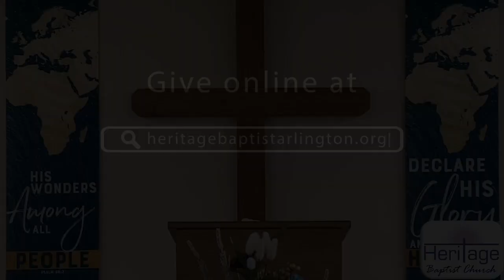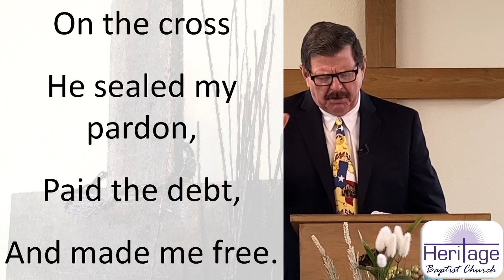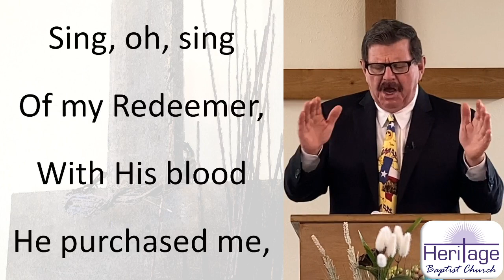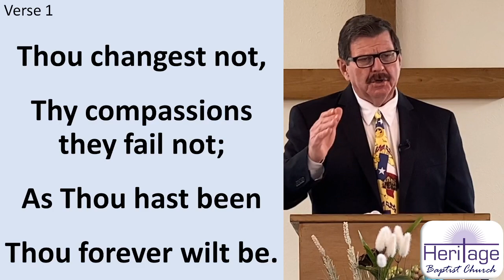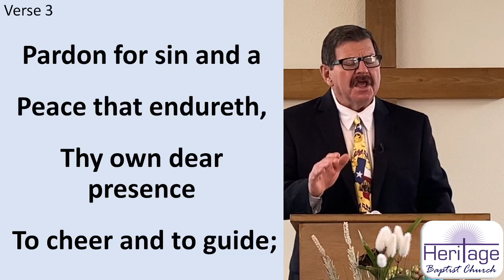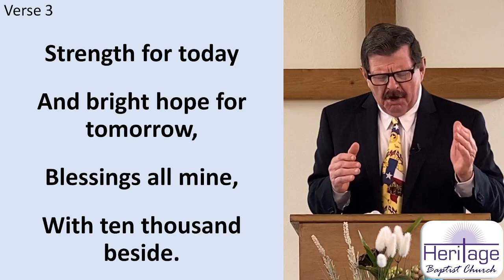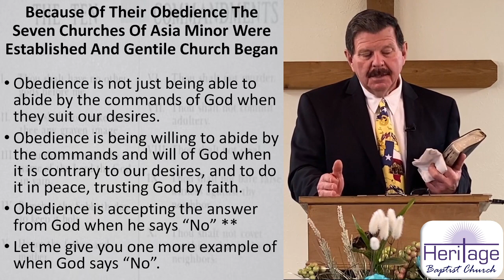4/26/20 Sunday Morning Service at Heritage Baptist Church: "When God Says No"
Sermon: "When God Says No" by George Newcomb
Congregational Songs: #268 "My Redeemer" verses 1, 2, and 4
#177 "Great Is Thy Faithfulness" verses 1and 3.
Special: "When The Answer Is No" by Jocelyn Pethtel